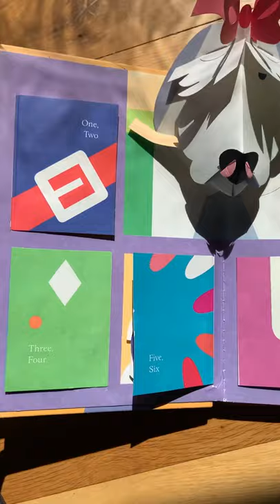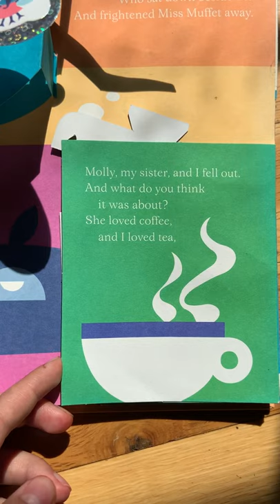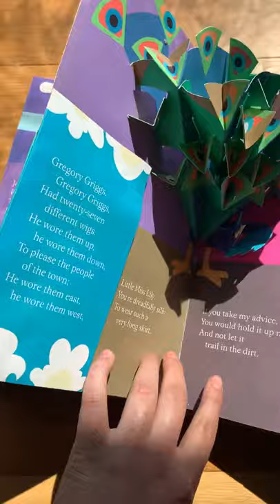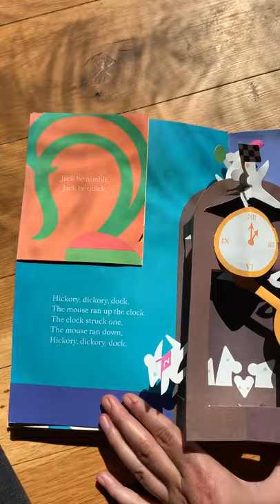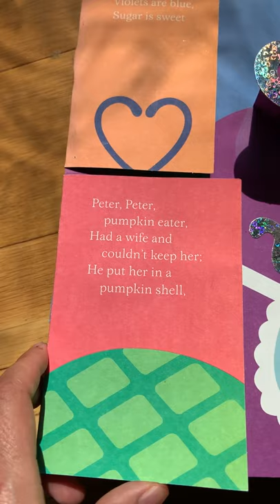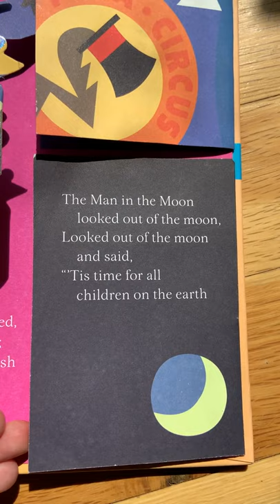The Movable Mother Goose by Robert Sabuda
Read aloud with Ms.Cunningham